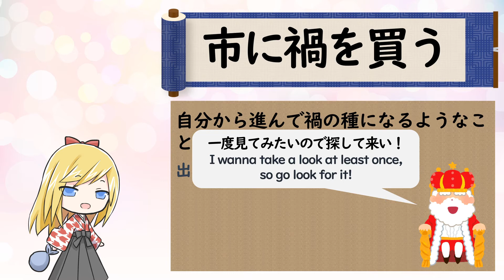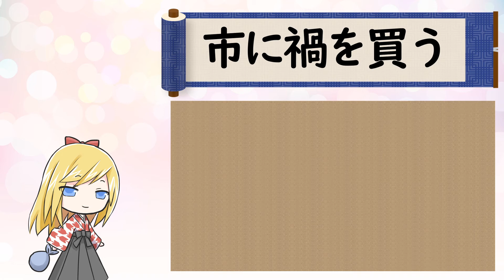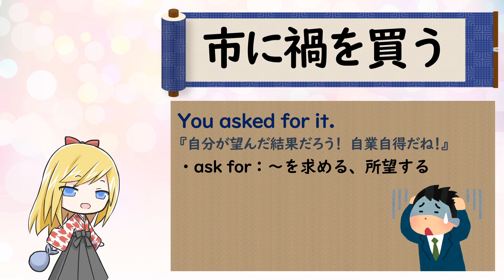ことわざを学ぼう【市に禍を買う】好奇心が身を亡ぼす？！パンドラの箱は開けてはダメだよ！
第２２２回目は「市に禍を買う」です。
自分から進んで禍の種になるようなことを求めること。
出典：『旧雑譬喩経』

【英訳】You asked for it.
『自分が望んだ結果だろう？、自業自得だね』
・ask for：～を求める、所望する